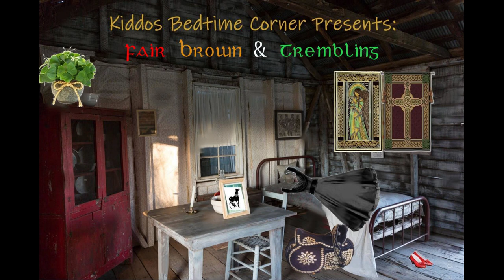Kiddos Bedtime Corner - Fair, Brown, and Trembling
Welcome to Kiddos Corner!  This is the place where I, the Storyteller, will tell bedtime stories to all the little boy and girl kiddos out there!  These stories can be anything from beloved gems known worldwide to purely original stories written by my friend, The Scribe!

For this first episode, our story today will be an Irish Folktale whose story may sound very familiar...

KBC Program Parental Rating - Recommended for children 5 years or older

Musical Credits:

Track: Irish Jig-5665-DNC
Artist: Stardiva
Licensed to YouTube by AdRev for Rights Holder

Artist: Jahzzar
Song Track: Origin
Genre: Celtic Folk

Track: Irish Tin Whistle
Artist: TeknoAXE